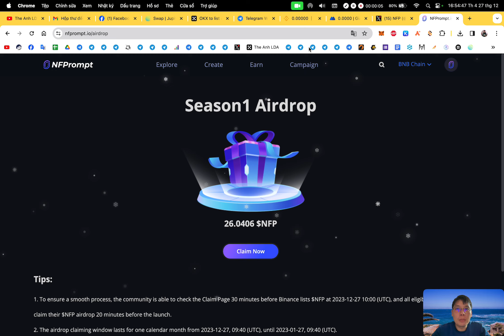Hướng dẫn claim NFP dự án LaunchPool Binance | The Anh LDA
🔰 Support :
1. Inbox qua hộp thư (support chính thường xuyên check)
2. Facebook admin (ít trả lời hơn)